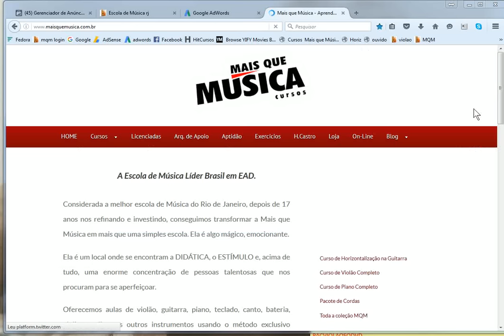Como usar o CUPOM de Desconto de HORIZONTALIZAÇÃO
✅ Curso de Violão com Heitor Castro ( de longe o MELHOR curso e mais COMPLETO do Brasil ) 👇

🚀 PATROCINIOS